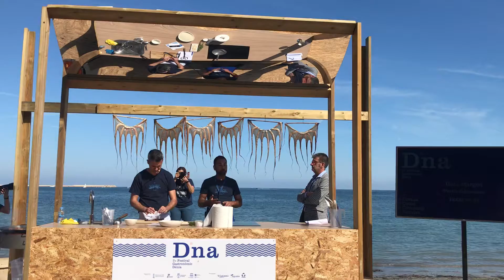Paella Valenciana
Rafa Margós “Les Bairetas, Dénia “ponente en  escenario central del DNA festival Dénia con el producto Paella Valenciana